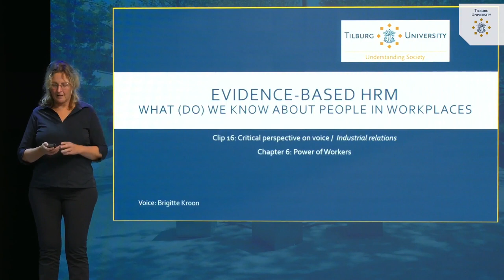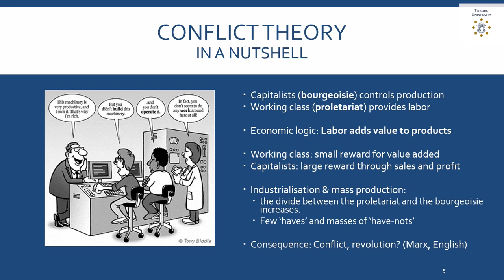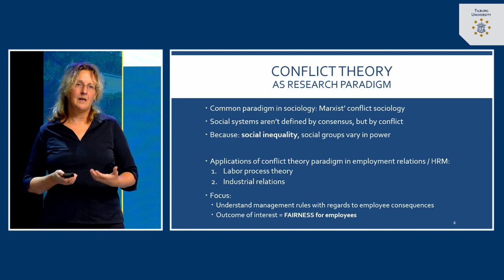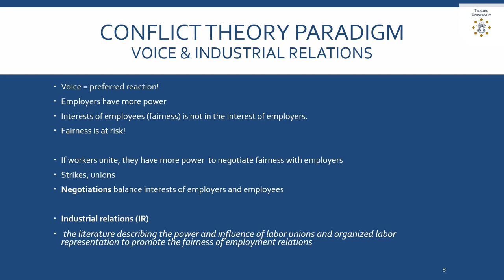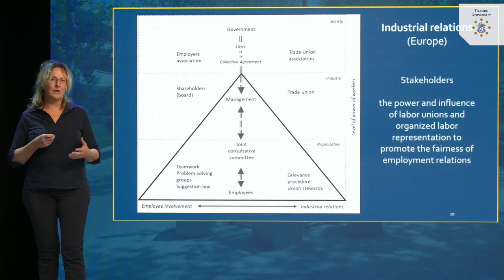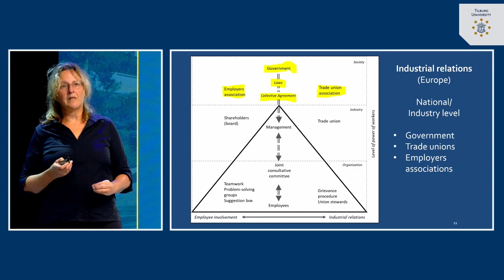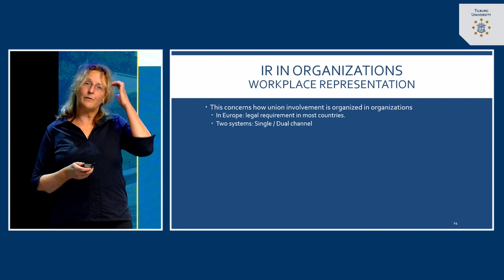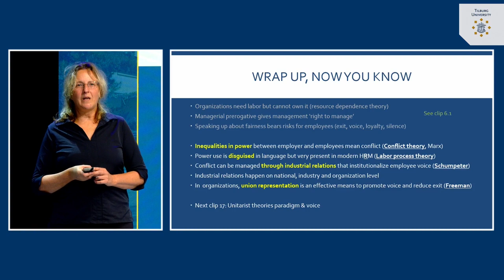#6.2 Critical perspective on voice | dr. Brigitte Kroon | Tilburg University